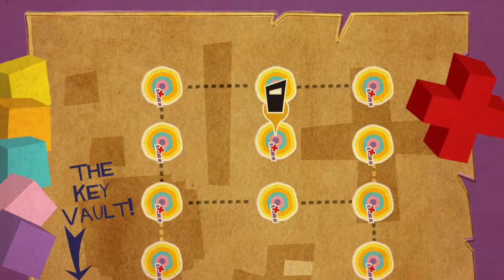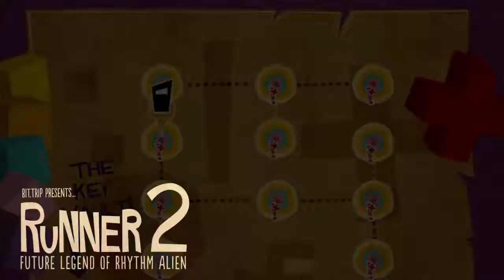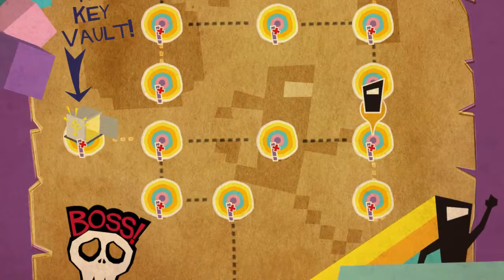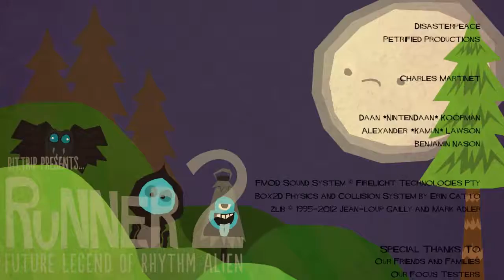Quest for Semi-Glory - Runner2: Future Legend of Rhythm Alien, Session 4 (Final)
Runnin' erryday.